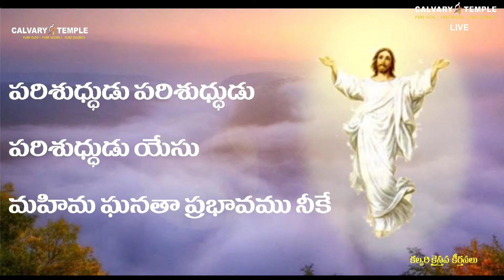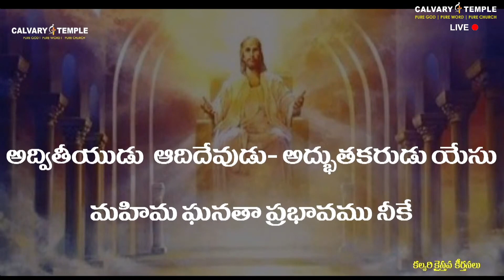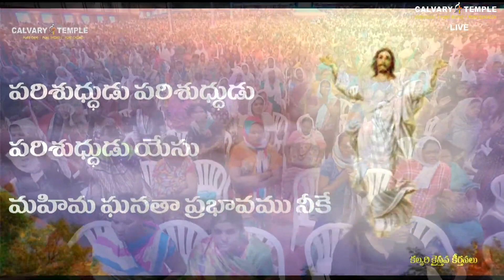పరిశుద్ధుడు పరిశుద్ధుడు | Parishudhudu Parishudhudu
పరిశుద్ధుడు పరిశుద్ధుడు | Parishudhudu Parishudhudu | DrSatishKumar | CalvaryTempleSongs | Christian Song | Telugu